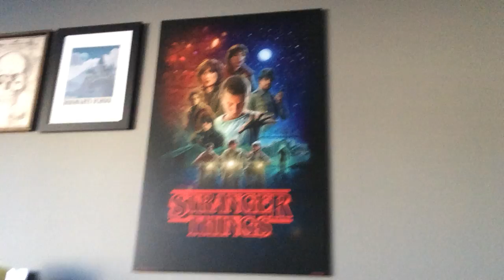My 2019 funko pop collection